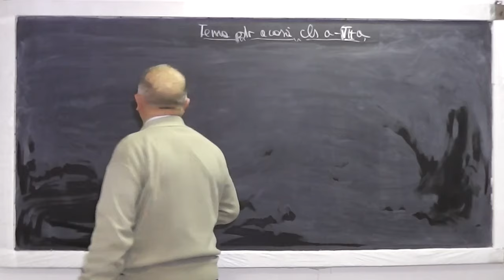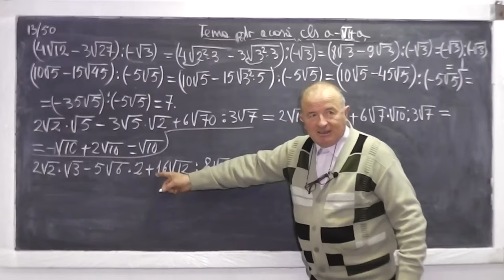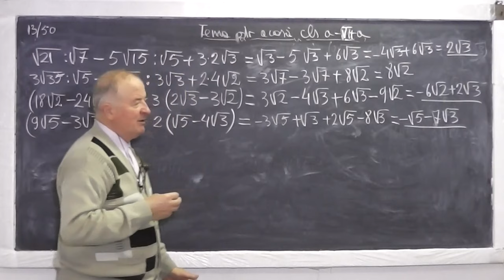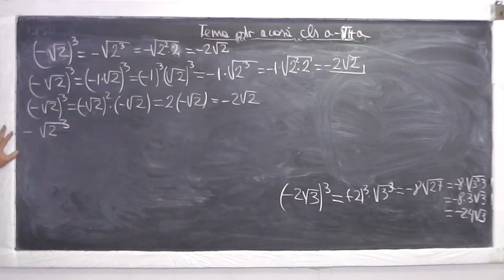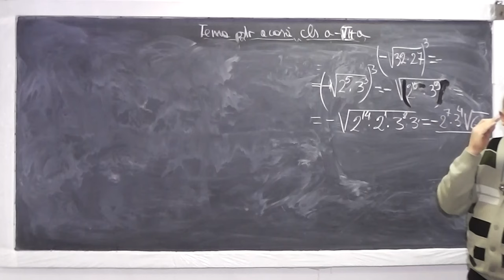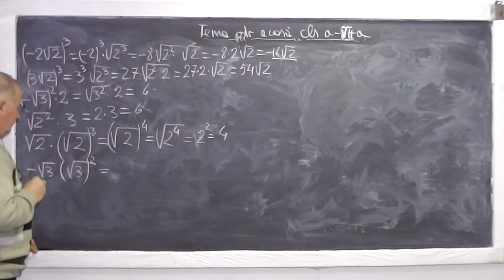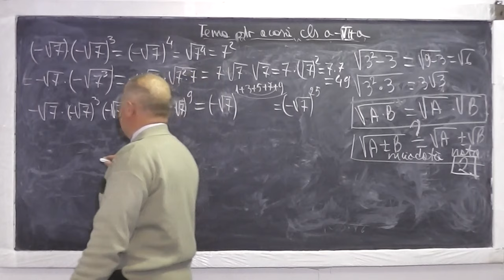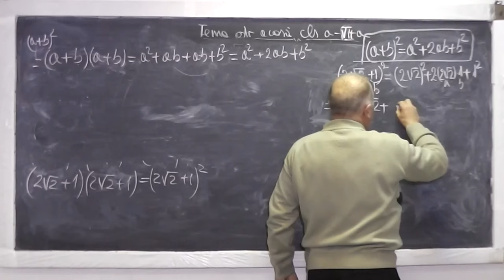1/2 Lectia 767 Operatii cu radicali Inmultirea a doua paranteze Rationalizarea numitorului - Clasa 7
Aceste lectii sunt sustinute de voi si daca va sunt utile, as aprecia un Like, Share, Comment - In aceasta lectie de matematica pe care o puteti vedea in direct si pe ne ocupam de tema pentru acasa la clasa a VII-a. Din cuprins: Radicali, Radicali asemenea, Operatii cu radicali, Inmultirea a doua paranteze, Rationalizarea numitorului (cum scapam de radicalul de la numitor).